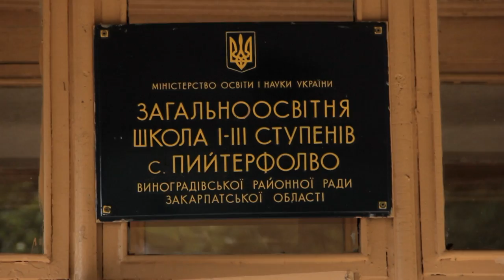Якісний літній відпочинок для дітей: міф чи реальність